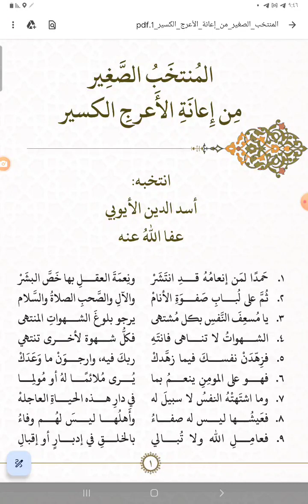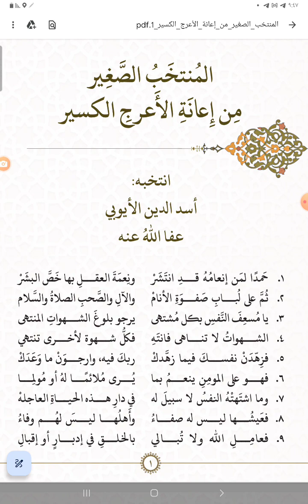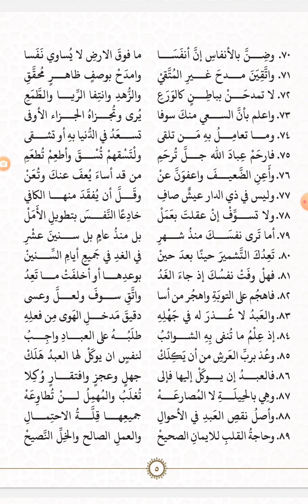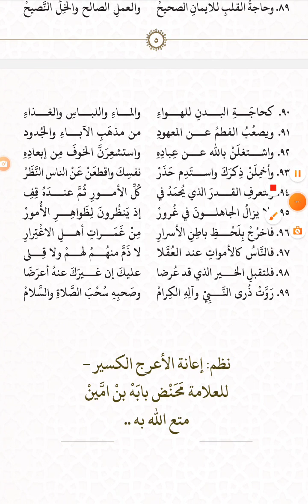أرجوزة المنتخب الصغير من إعانة الأعرج الكسير (تزكية) للعلامة محنض بابه الشنقيطي انتخاب الشيخ الأيوبي